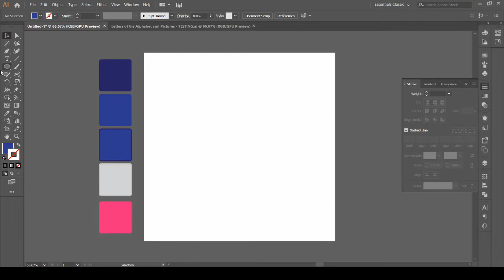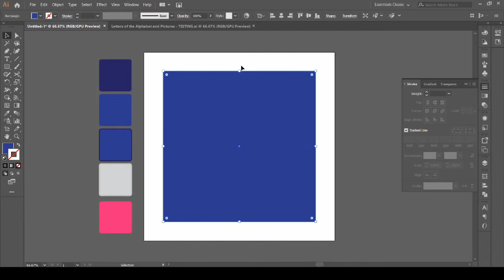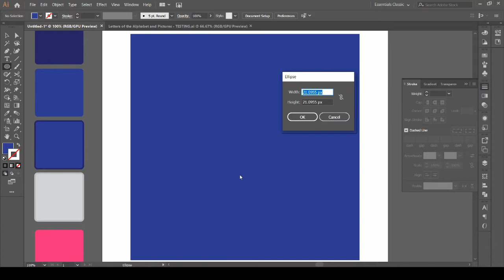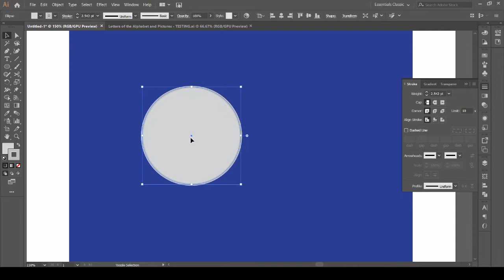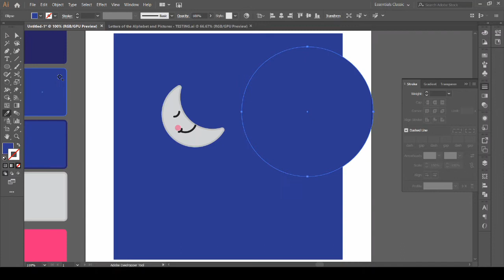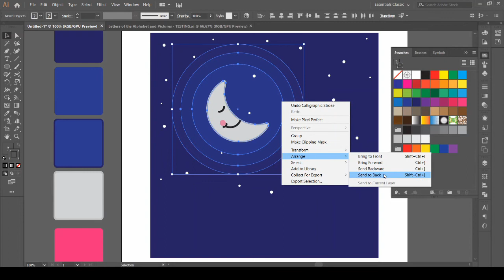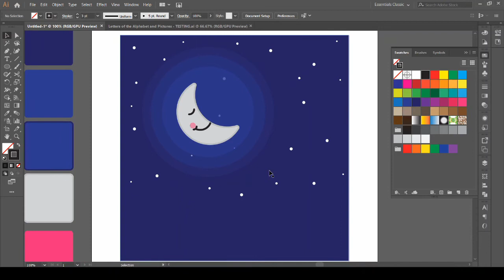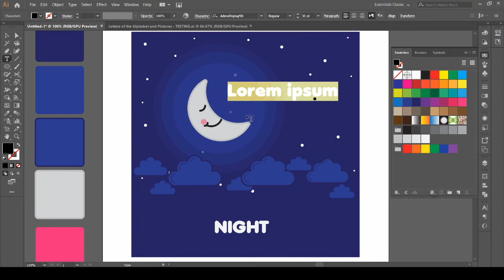How to Make a Night scene | Adobe Illustrator | Lets Make and Learn | LML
Lets Make and Learn, how to make a Calm and Quiet Night in Adobe Illustrator in few easy steps.

Be sure to follow the steps and draw the same as in the video and share your creation on our email